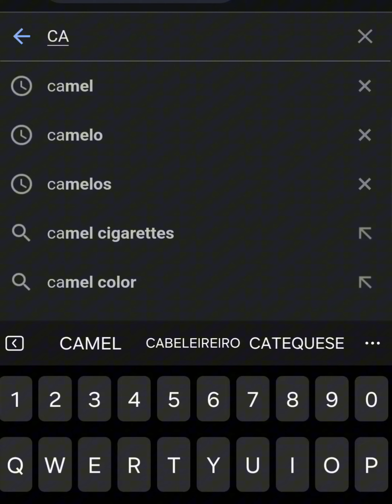Camelo ou dromedário? tire suas dúvidas.